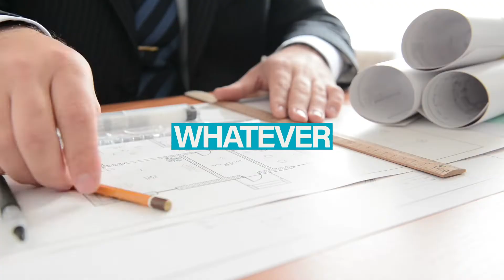The WOW Show Construction Special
Watch out for the next careers special from The WOW Show.

It’s live and free to view for all schools on 27 February 2019; and then available on demand.